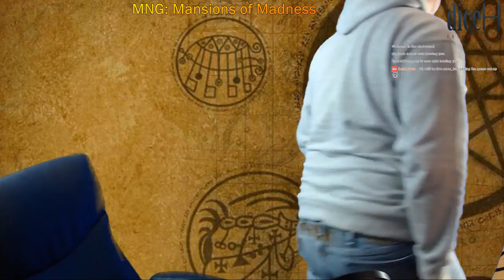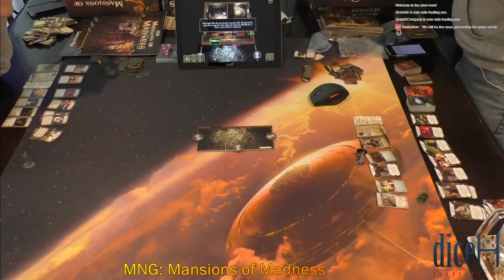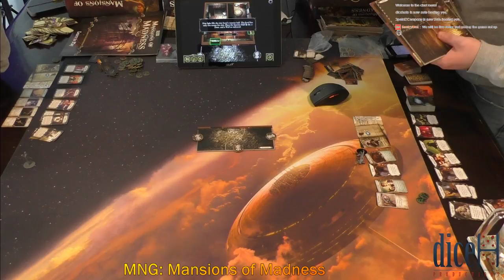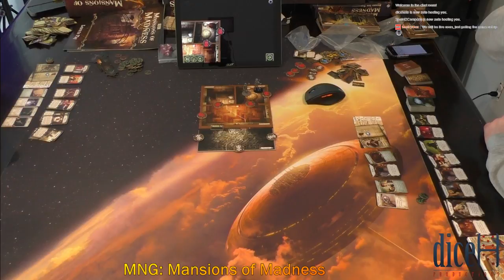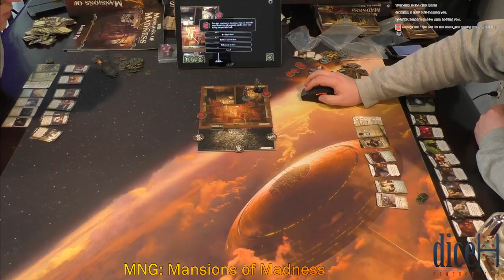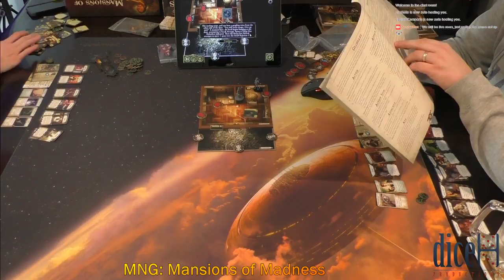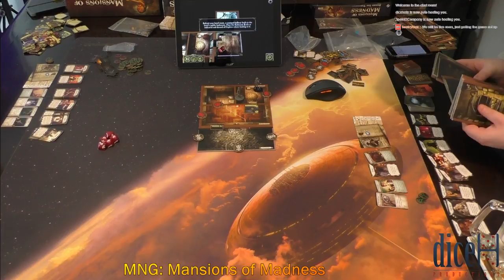Monday Night Gaming: Mansions of Madness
After a little bit of scrambling due to some cancellations we decided to take a trip to Innsmouth with another visit to Mansions of Madness 2nd Edition.

Come join Kris and Gill as they try to discover the secrets of the Marsh Family.